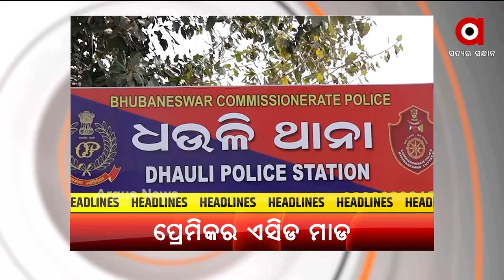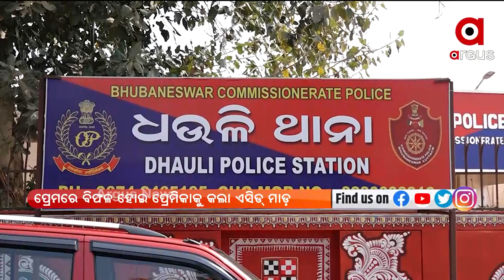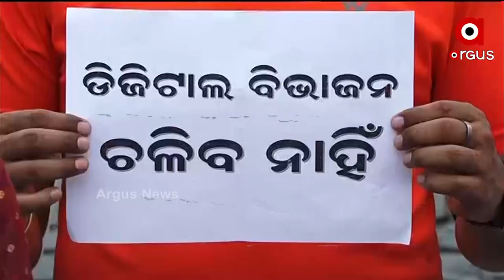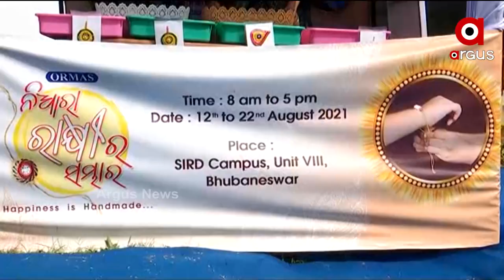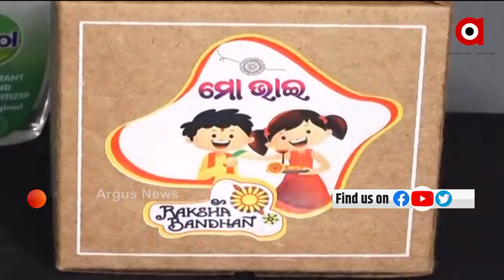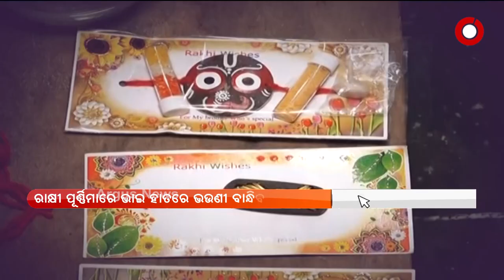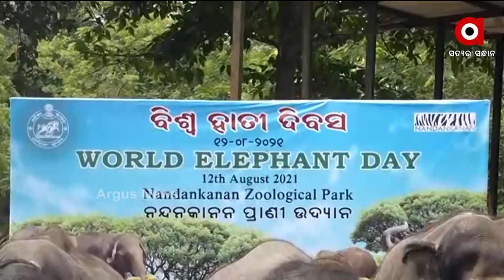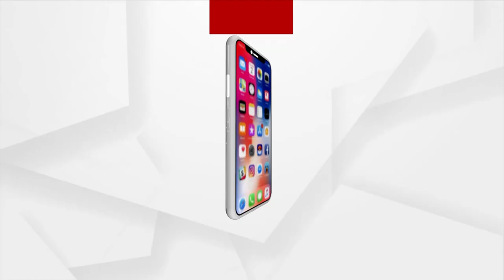ବାରବାଟୀ ଧଉଳି Express